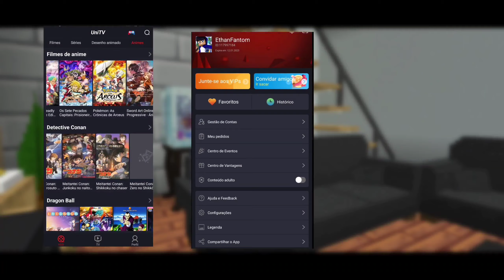SAIU!! PLANTAÇÃO DE MINÉRIO PARA MINECRAFT BE/PE 1.19.81 OFICIAL!! - Ore Crops V1 - MCBE ADDONS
DESCRIÇÃO

Salve Família Hoje eu Trago Mais Um Vídeo Pra Vcs, Espero Que Vocês Gostem, Não Esqueçam De Apoiar Com o Like Que Ajuda Na Divulgação Do Video Blz?!

ESSE VIDEO FOI GRAVADO NA VERSÃO 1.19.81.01

Junte-se a Família Fantom!!

DOWNLOADS

PATROCÍNIO UNITV

Obg Pela Atenção Tenha Um Otimo Dia Meus Queridos (/^-^)/❤️